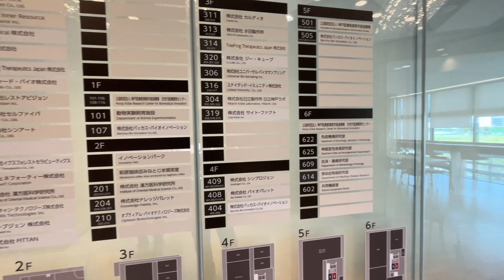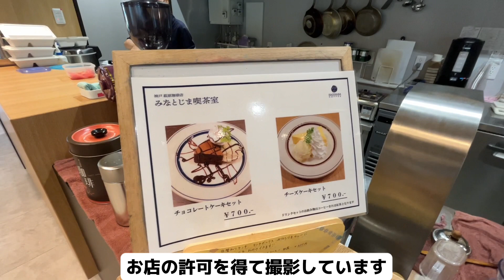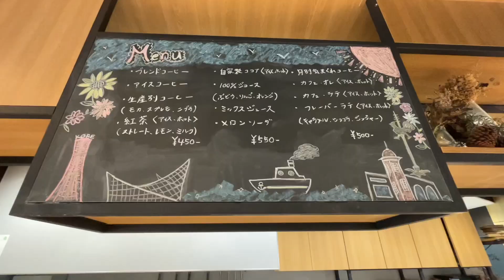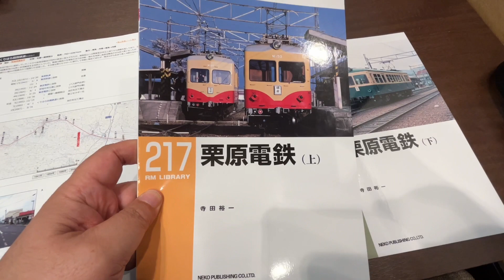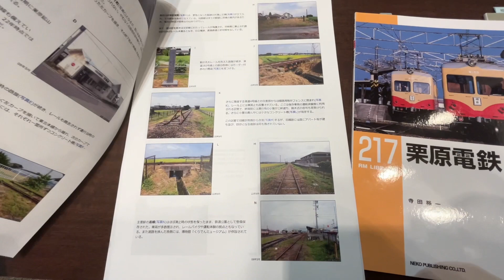平日限定、萩原珈琲店 みなとじま喫茶室でモーニング食べながらお勉強【ポートライナー】【岩手県・宮城県の旅①】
※お店の了解を得て撮影しています。

2023年9月1日
今日から人生の先輩（動画のテロップで友人と書いてたらごめんなさい）と岩手県、宮城県の一泊の旅

神戸空港からFDA（フジドリームエアラインズ）に乗って、花巻空港へひとっ飛び、岩手県ではレンタカーを借りて、鉄道を堪能します。

さあ、どんな旅になったでしょうか？

まずは作戦会議！
と言うことでモーニングを食べてまったりしてまーす笑

東灘ジャーナル
「萩原珈琲店 みなとじま喫茶室」さんが京コンピューター前駅北側に10月1日オープンされたよ！